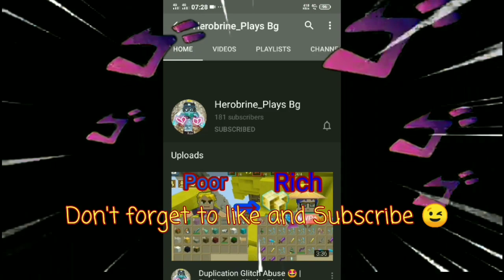New Leeching *Hack*!? 🤩🤩👑- Blockman Go | Bedwars | Power Of Leechings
Make Me Move(NCS)

 It's Not Actually A Clickbait Cause If U
Didn't See The Title Carefully ._.
I Just Make An Awesome Thumbnail,
It Just A Thumbnail